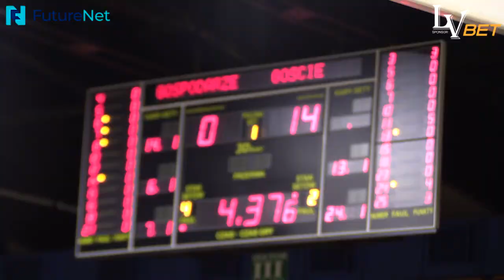2. kolejka: Pewne zwycięstwo FutureNet Śląska w Pruszkowie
Trójkolorowi bez problemu pokonali na wyjeździe Elektrobud-Investment ZB Pruszków 81:56. Śląsk zaczął spotkanie od serii 14-0 i kontrolował bezpieczną przewagę przez całe spotkanie. Strzeleckim liderem był Aleksander Leńczuk (18 pkt, 4/9 zza łuku), wtórowali mu Jakub Musiał (14 pkt) i Norbert Kulon (12 pkt, 5 as). Dominację WKS-u na deskach zapewnili Karol Michałek (10 pkt, 13 zb) i Aleksander Dziewa (7 pkt, 10 zb). Spokój i doświadczenie wniósł do drużyny wracający po kontuzji Robert Skibniewski (13 pkt). Po piątkowym zwycięstwie FutureNet Śląsk został liderem 1. Ligi i spokojnie mógł obserwować poczynania ligowych rywali.